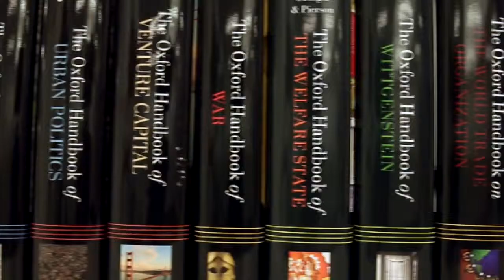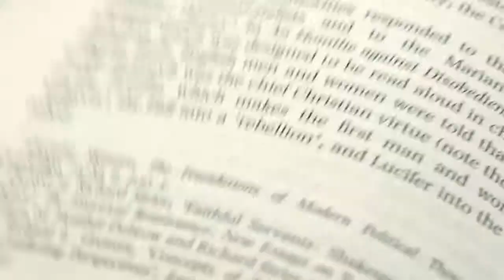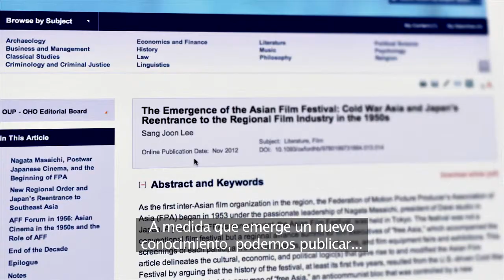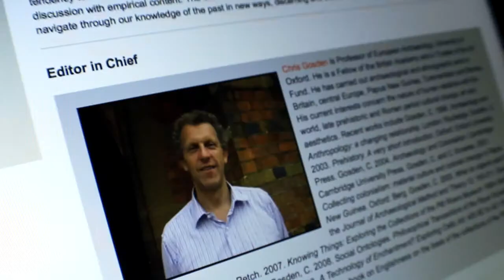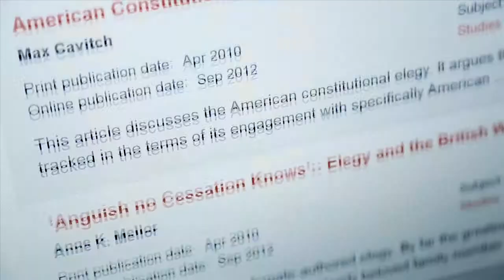Oxford Handbooks Online, un recurso confiable para la revisión de Investigaciones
Oxford Handbooks Online reúne a los estudiosos más importantes del mundo para escribir ensayos de crítica que evalúan el pensamiento actual en un campo o tema, y crean un argumento original sobre la dirección futura de los debates.